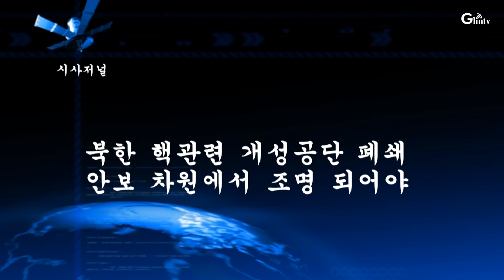개성공단폐쇄는 안보차원